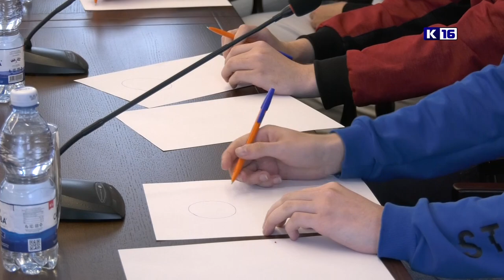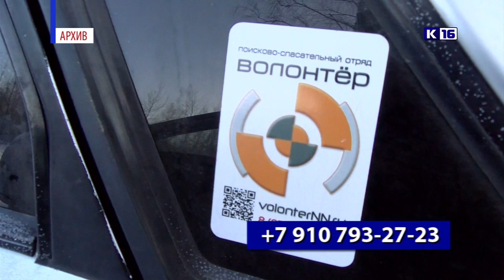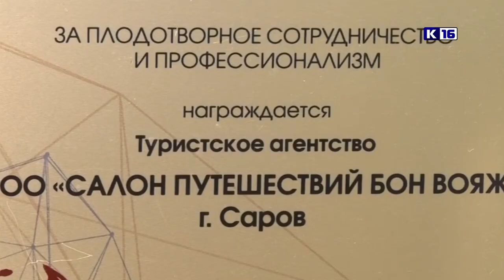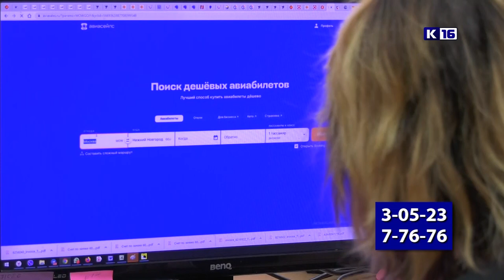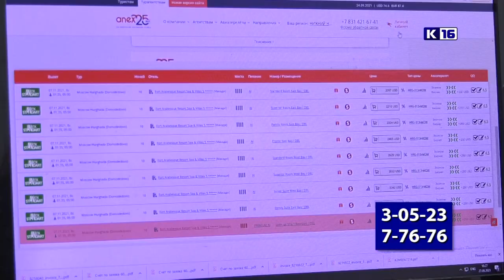Новости Сарова 27.09.2021